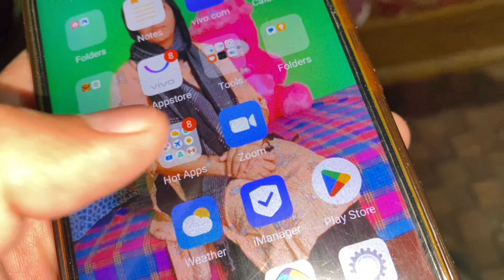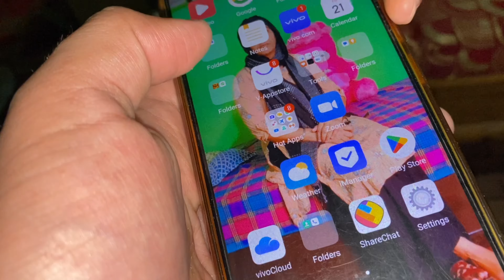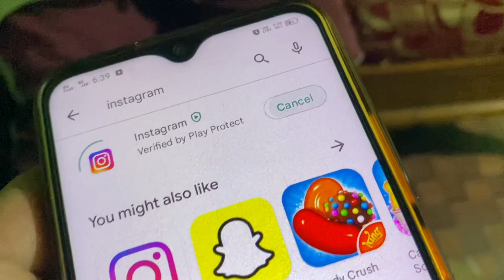my bruh randeep dhami getting married ! ਕੁੜੀ ਨੇ ਆਉਣਾ ਇਟਲੀ ਤੋ ਵਿਹਾਅ ਕਰਾਉਣ ! ਬਿਨਾ ਛੱਤ ਤੋ ਦਫਤਰ ਸਾਡਾ 🥰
COPYRIGHT UNDER TAKING:

only 'Manie Lambad Vlogs' YouTube channel is The Owner And Creator Of This Video No One Has Any Ringh To Use, Edit Or Modify This Video Without Our Permission